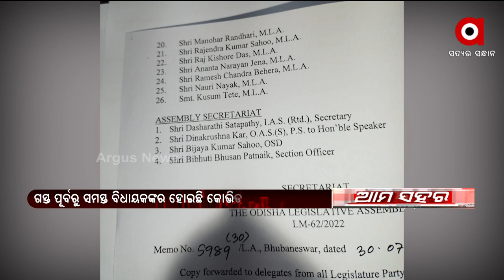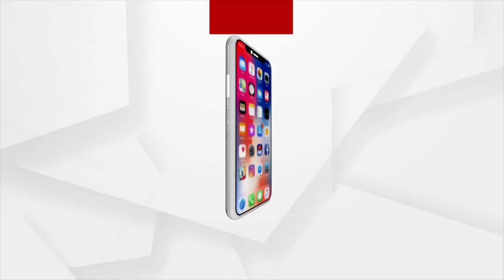26 Odisha MLAs to visit Delhi, to meet Madam President Droupadi Murmu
26 Odisha MLAs to visit Delhi, to meet Madam President Droupadi Murmu. All these MLAs undergo COVID RTPCR test before the Delhi visit.